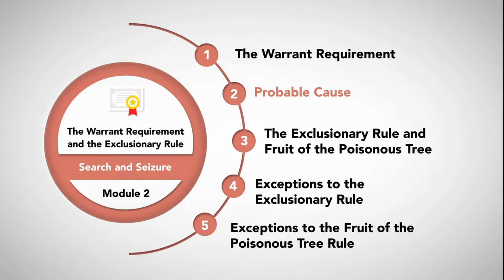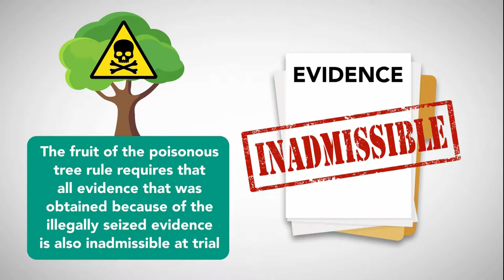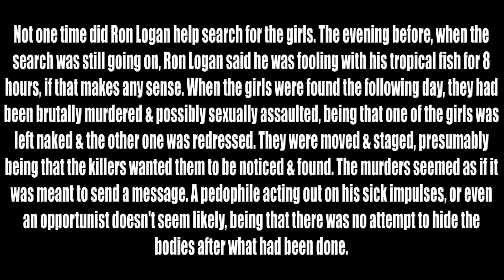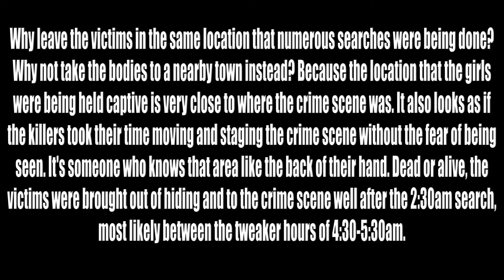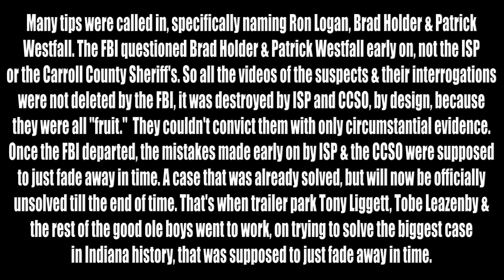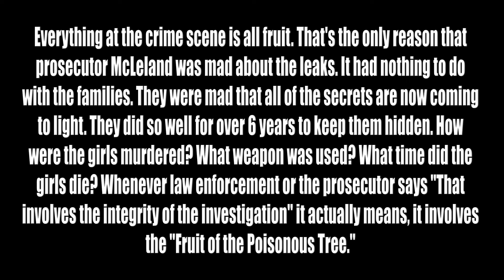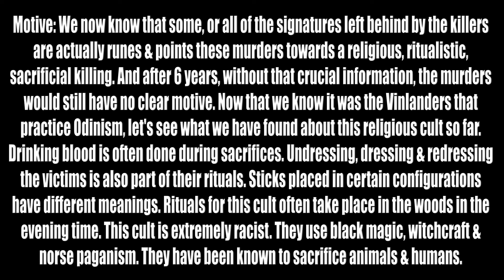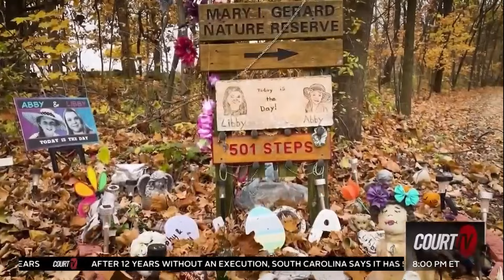FRUIT OF THE POISONOUS TREE - Part 4 - The Delphi Murders (Documentary) - Richard Allen - Abby&Libby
*P L E A S E   S H A R E*

NOTE TO ALL I realize you might see a few segments repeated, but, the reason I am putting them back up is for anybody and everybody, you might find something we might've missed. At this point, we are All that Rick has. If we all keep fighting the good fight, our voices are getting louder than ever. Richard M. Allen will not survive long in any prison he goes to. No more companions. Convicted child kidnapper, rapist and a murderer? And its such a high profile case, Rick is a trophy and a badge of honor if anybody killed him in prison. smh. Hope and a prayer.
FREE RICHARD ALLEN!

PSA: BRAD HOLDER & PATRICK WESTFALL are SERIAL KILLERS

*C R I M I N A L  N E T W O R K*